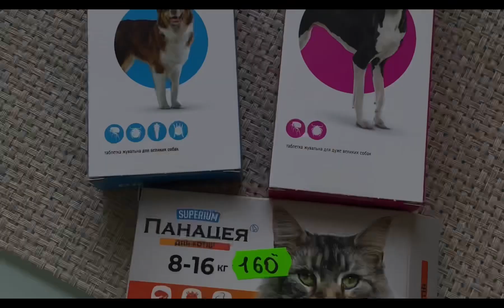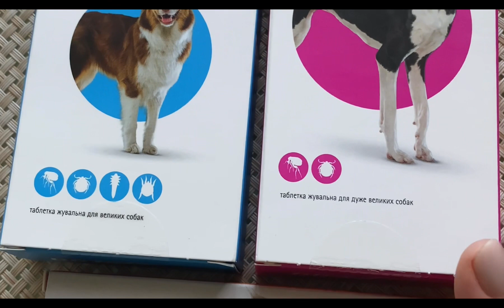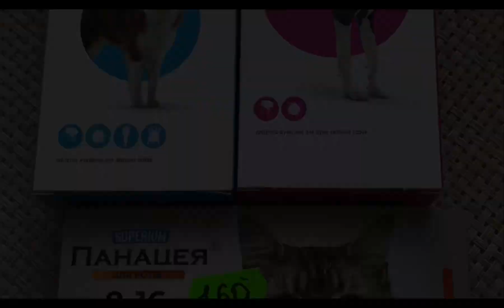Vlog ПРОДОЛЖАЮ ХУДЕТЬ,защитили питомцев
А мы опять ЧЕМПИОНЫ! Сегодня с ЛЮБЧИКОМ решили бежать свои километры…и Вы знаете ведь правду говорят -главное одеть кроссовки и выйти на улицу…Как же хорошо становится после бега !Столько энергии и эмоций ,аж дух захватывает !